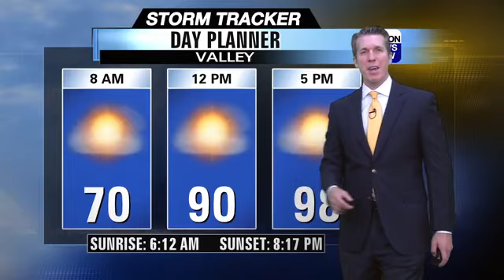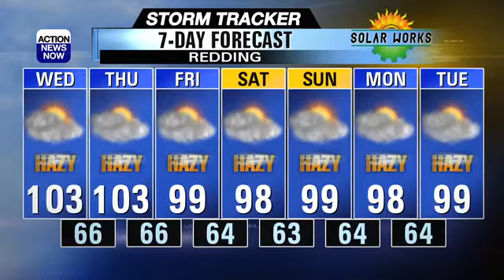Seasonably hot and very smoky weather continues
Smoky skies and toasty temperatures around the North State again today, and look for more of the same in the next few days. Fire danger may be increasing by the end of the week, and a Fire Weather Watch has been posted for this!